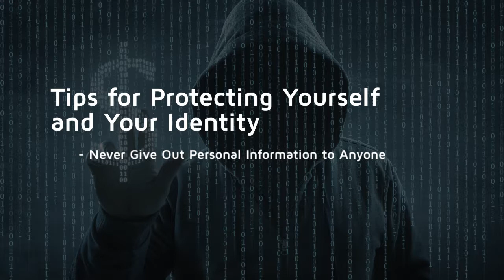03 March Protecting Yourself from Scams